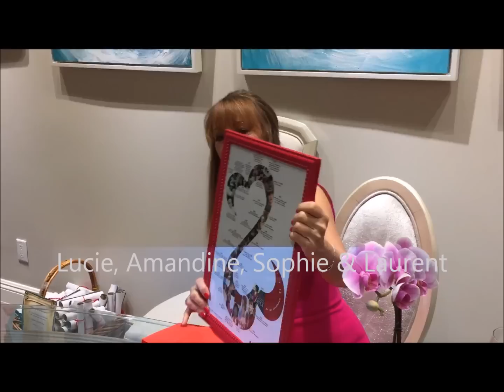Jane Seymour... A day full of surprises!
Meeting with Jane Seymour and William Shockley at Jane's Art and Design Center - Los Angeles, California.